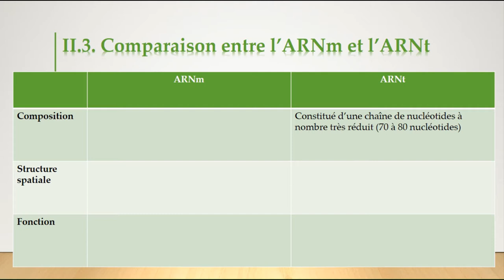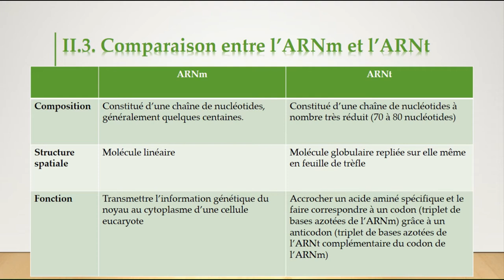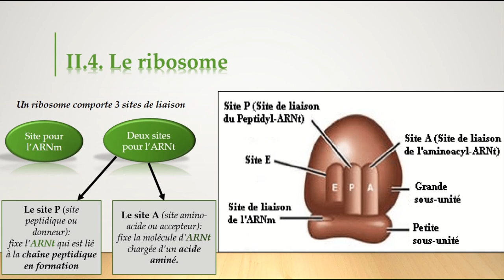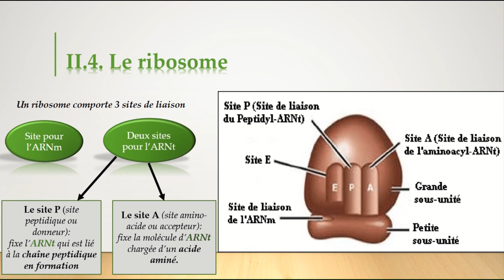Génétique- La traduction-Comparaison entre l'ARNm et l'ARNt-partie 3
Cours de biologie- Programme libanais- Deuxième année secondaire série scientifique- Génétique humaine- Synthèse des protéines-Vous trouverez dans cette vidéo:
-Un tableau comparatif entre l'ARNm et l'ARNt
-La structure du ribosome: les sites